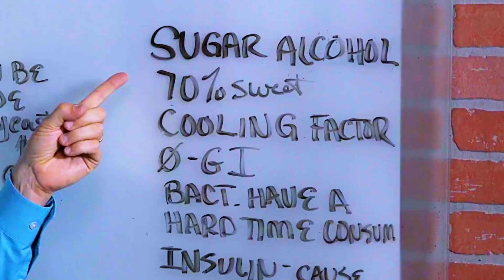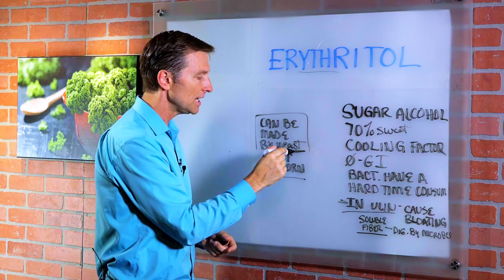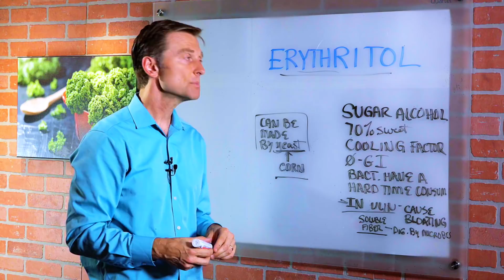What Is Erythritol? – Dr. Berg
Find out about the sugar alternative erythritol—a zero-calorie sweetener that also happens to be keto-friendly!

0:00 Introduction: Does erythritol have alcohol?
0:10 What is erythritol?
0:55 Erythritol and inulin
1:26: Is erythritol healthy?
2:16 Thanks for watching!

In this video, we’re going to talk about one of the most popular artificial sweeteners on keto, erythritol. Erythritol is a sugar alcohol, but don’t worry, there’s no “alcohol” in it!

Erythritol is a natural sugar alternative that's about 70% as sweet as table sugar. Erythritol has a cooling factor, so it’s one of the best sugar alternatives for keto-friendly ice cream.

Erythritol’s glycemic index is zero, so it won’t affect your blood sugars.

Bacteria have a hard time consuming erythritol, so it doesn’t cause the typical digestive upset that you might experience with other sugar alcohols.

A lot of products that use erythritol also use inulin, a type of soluble fiber. Inulin can sometimes cause bloating, so if this happens to you, try looking for erythritol without inulin.

If erythritol is made from yeast, the yeast is fed glucose from corn that’s typically GMO and contains glyphosate. Be sure to choose non-GMO erythritol!

I hope you'll try using the alternative sweetener erythritol instead of sugar.